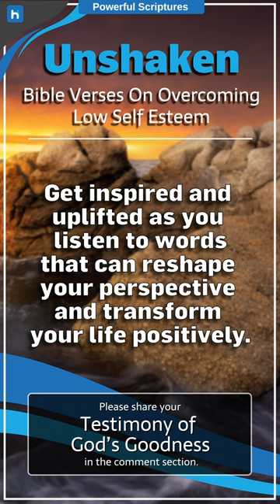Bible Verses On Overcoming Low Self-Esteem | Unshaken | Powerful Scriptures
📖 Welcome to Powerful Sciptures Shorts, a Wisdom for All Times  - Humanity 3.0's
"Find guidance and inspiration for every moment with our channel! We bring you Bible verses for all kinds of circumstances, offering wisdom and comfort through life's ups and downs. Join us to explore how these timeless teachings can light your path."

📚 Discover the profound teachings and timeless verses of the Bible that resonate across generations. Explore how these ancient words provide guidance, comfort, and wisdom for all aspects of life, in every era. Join us on a journey through the powerful scriptures!. Thank you for choosing Humanity 3.0 – Guided by Faith, Focused on Compassion.

⭐️ Check out our Humanity 3.0 - The Shop | Beautiful and comfortable clothes with a powerful heavenly message

⦿ Bless The Children Project
⦿ Bible Giving Project

About us: Humanity 3.0 Inc. is a Christian non-profit organization founded in April of 2020. Soon we are going to become Humanity 3.0 Inc. - The Church of Jesus Christ, with a mission to spread Love and Compassion to all of God's children.